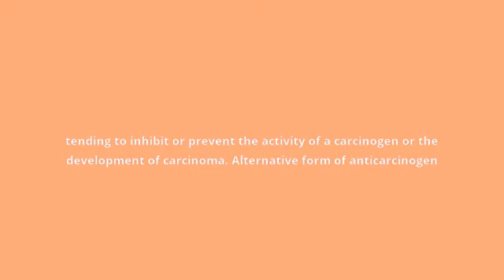what is the meaning of anticarcinogenic